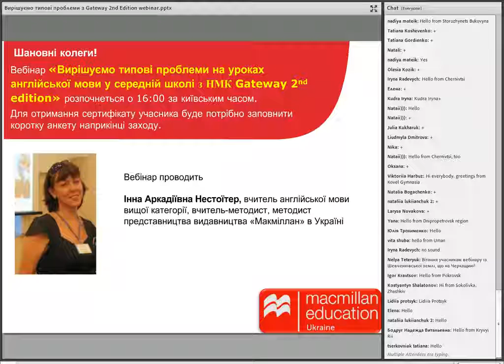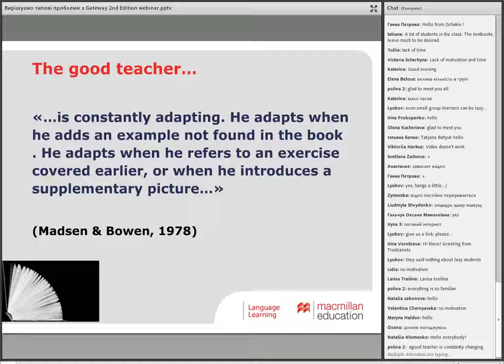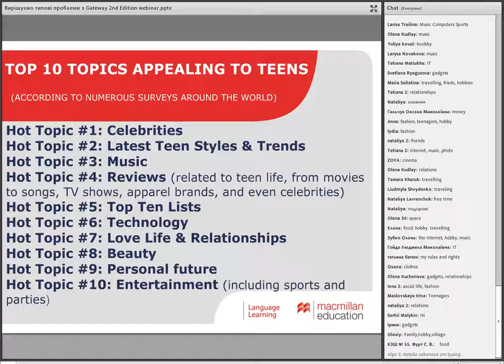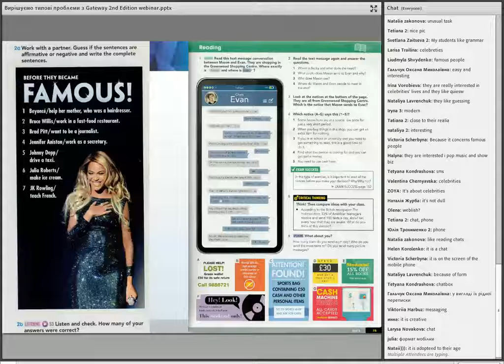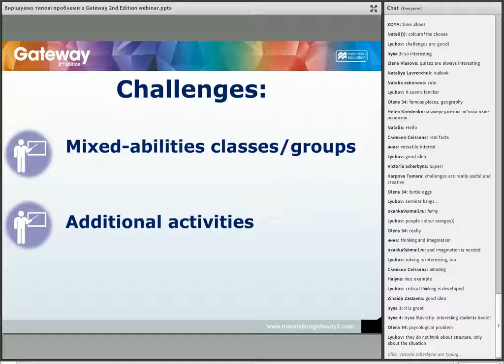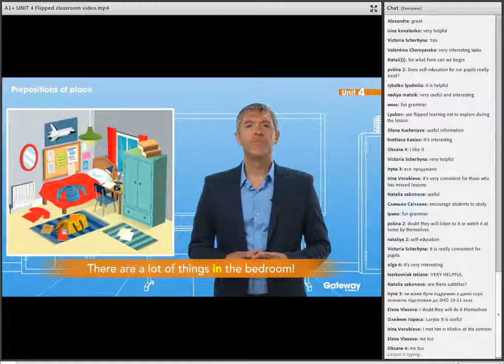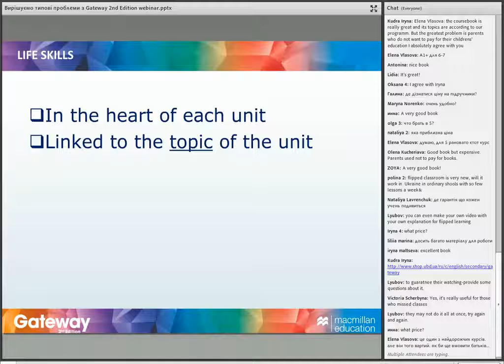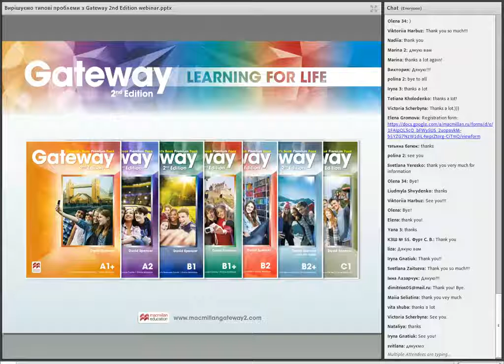Вирішуємо типові проблеми на уроках англійської мови у середній школі з НМК Gateway 2nd edition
Дата проведення: 22 березня 2017 року

Час: 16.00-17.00 (за українським часом)

Нам усім відомі такі проблеми, як відсутність в учнів бажання вчитися, невиконані домашні завдання, нестача часу на уроці, пропуски занять учнями тощо. Атор курсу Gateway 2nd edition Dave Spencer, наш колега, вчитель-практик, чудово розуміє труднощі, з якими стикаються вчителі англійської мови в усьому світі. Саме тому навчальний підручник містить вирішення усіх цих проблем. Під час вебінару ми розглянемо як працюють прийоми, запропоновані автором Gateway 2nd edition.